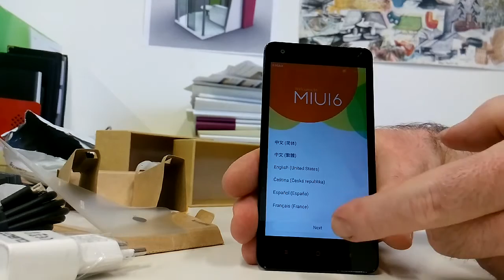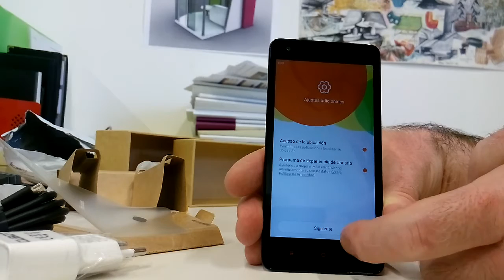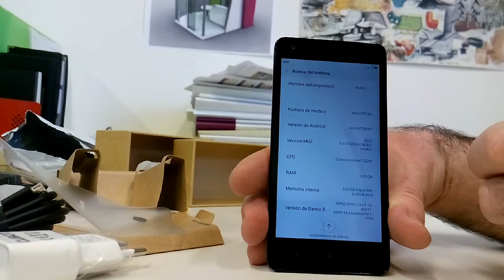Xiaomi Redmi 2. Unboxing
Desempaquetado del XIAOMI Redmi 2 con las siguientes características técnicas:

2G: GSM(900/1800MHz); 3G: WCDMA(900/1900/2100MHz)
4G: FDD-LTE(B1/B3), TDD-LTE(B41)
Dual SIM Card Dual 4G Standby
Móvil libre.
Sistema operativo: MIUI 6.2 (basado en Android 4.4.4
CPU: Qualcomm Snapdragon 410 MSMS8916, Cortex A53 quad core, 1.2GHz
GPU: Adreno 306
ROM: 8GB
RAM: 1GB
Tamaño de la pantalla: 4.7 pulgada IPS, OGS, pantalla capacitiva
Resolución: 1280 x 720 pixeles HD pantalla, 312 PPI
Ranura de Micro Sd hasta 32GB
Cámara frontal: 2.0MP, con smart face beauty, soporta grabasción de video a 720p
Cámara trasera: 8.0MP BSI, Omnivision Sensor, 5P lens, F2.2, 28mm Multilenguage
GPS: Sí, incorporado. También el apoyo de A-GPS & GLONASS
WIFI: Sí. 802.11 b/g/n, apoyo de WiFi Display & Direct
Bluetooth : v4.0

Contenido de la caja:
Batería de 2200mAh
1 x USB cable
1 cargador